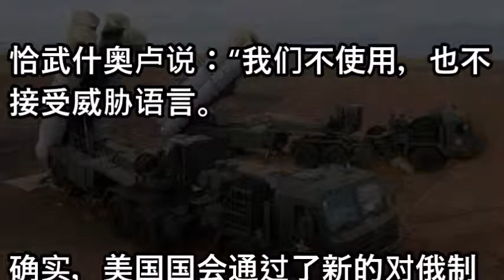土耳其外长就购买S400导弹强硬表态:不接受他国威胁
相關視頻
相關視頻

王岐山妾身未明 习近平亟不可待 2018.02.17 No.134